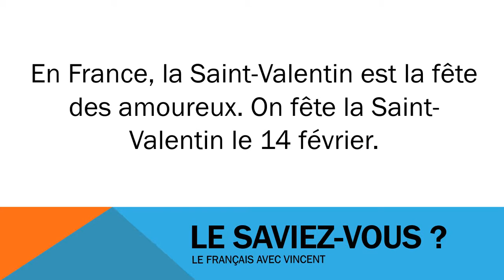تعلم اللغة الفرنسية # Civilisation # La Saint Valentin